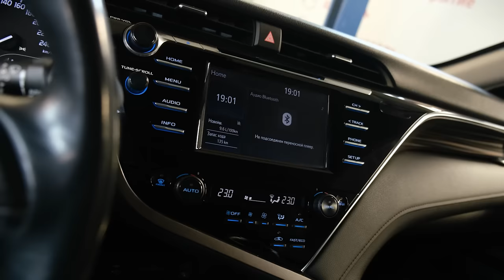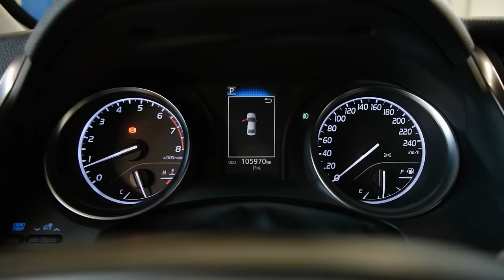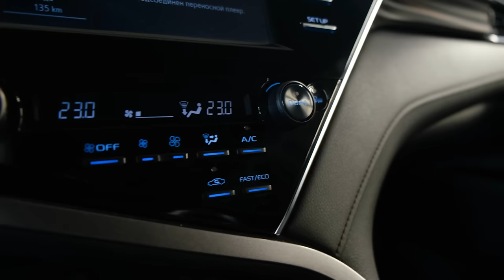Toyota Camry XV70 | Плюсы и минусы. Безэмоциональный обзор современной версии культового седана.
Друзья, всем привет! Тойота Камри это автомобиль, который не особо нуждается в представлении. На территории России вряд ли отыщется хоть один автолюбитель, который не в курсе, что это за автомобиль. В нашей компании также одним из самых часто спрашиваемых авто, является именно эта машина. В сегодняшнем, чуть более длинном чем обычно, обзоре мы своими глазами покажем Вам актуальное 9-е поколение модели в кузове XV70.

★ Продажа Авто
★ Покупка Авто